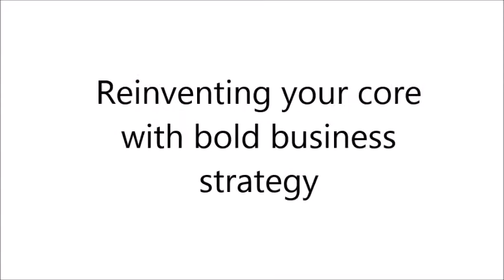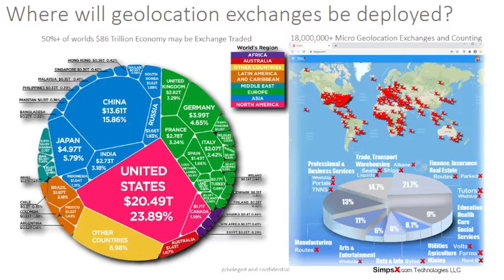LiquidsX - Build With SimpsX Technologies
LiquidsX - Build With SimpsX Technologies.  Transform your company into a platform technology company with physical markets such as LiquidsX, VoltsX, FreightsX, TNNSX, PortalsX, SeatsX or other modules you invent.